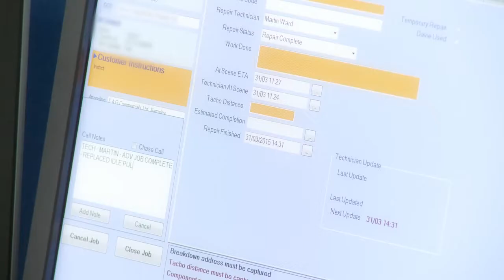Steve Hobson - Why the DAF XF won Fleet Truck of the Year at the 2016 Motor Transport Awards